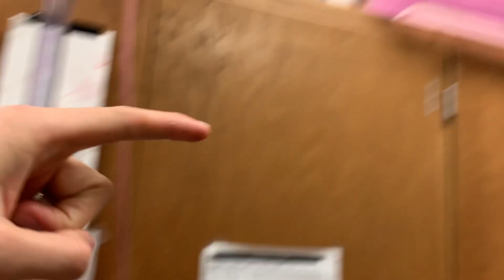High Re_cr into tub and sink